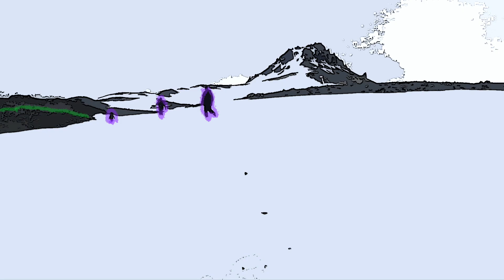De Gelo e Musgo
É a narrativa audiovisual de uma caminhada no único lugar da terra onde nenhum país pode explorar economicamente, nenhum governo pode proclamar ser o proprietário da terra. E a terra só pode ser usada para fins pacíficos, para pesquisa científica e cooperação científica internacional. Além disso, tem como objetivo a preservação e conservação dos recursos vivos. “De gelo e musgo” é um pequeno vídeo rotoscópico de uma narrativa de caminhadas na Antártica. Trata-se de pisar e sentir esse lugar distante, esse lugar utópico, esse lugar dos sonhos... As caminhadas tratam da preservação ambiental - de gelo, musgo, pinguins - e de um desejo por solidão.

Direção: Karla Brunet
Voz/Imagem: Karla Brunet

Agradecimento Projeto Mephysto / Proantar Nordeste